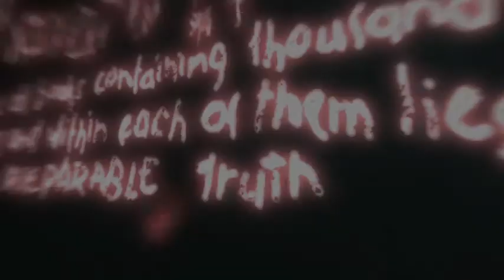Assassins Creed...Part 2/Genetic Assassin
Hey guys and gals, NEcro Lion here bringing you the next episode of Assassins creed. Yeah talk about old school.

Assassin's Creed is a franchise centered on an action-adventure video game series developed by Ubisoft